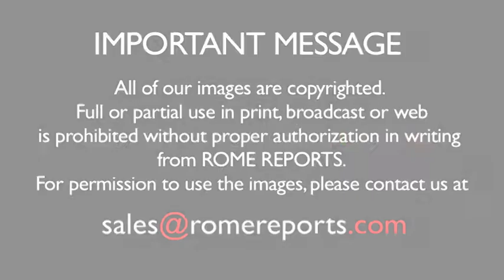European mayors meet in the Vatican to solve the refugee crisis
December 9, 2016. They will compile their proposals in final document. Pope Francis will meet with them on Saturday.